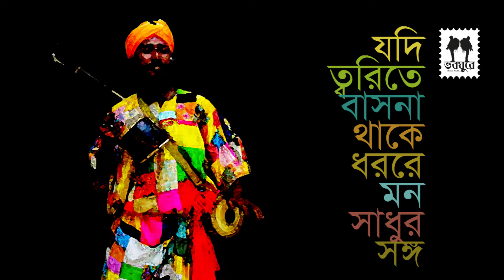যদি ত্বরিতে বাসনা থাকে || ফকির লালন সাঁইজির গান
যদি ত্বরিতে বাসনা থাকে
|| ফকির লালন সাঁইজির গান ||